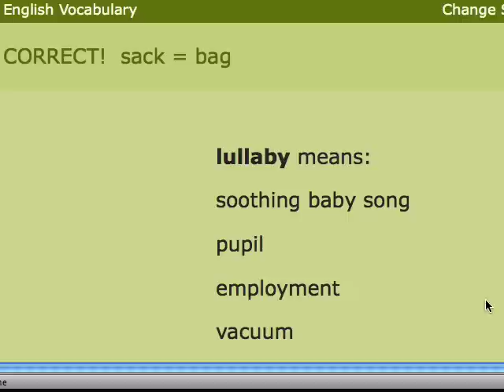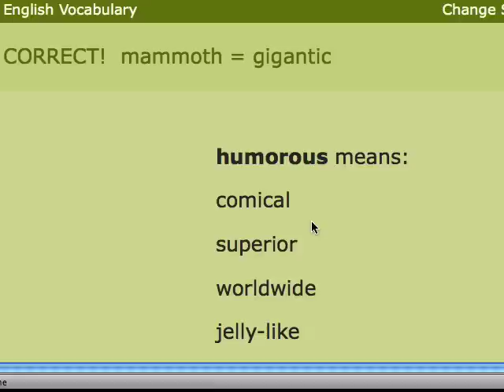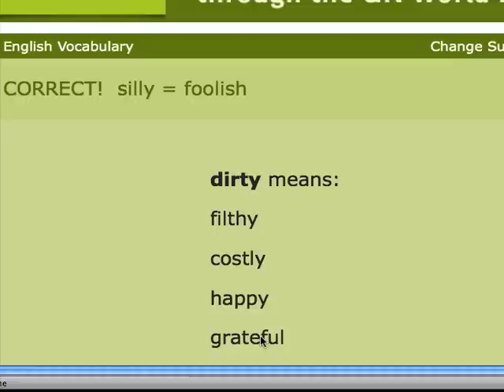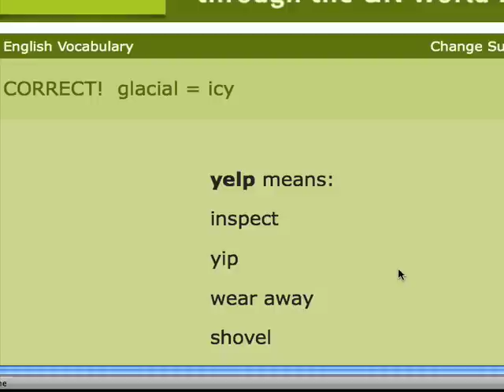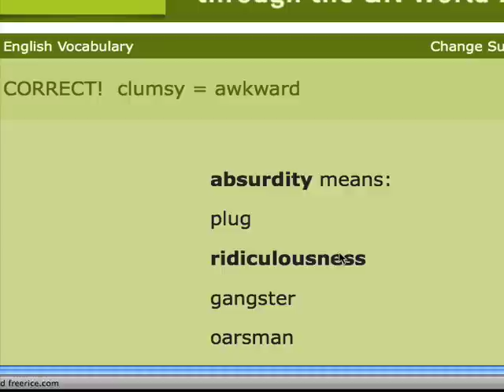Freerice Easier Levels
Here is a screencast explaining some of the easier levels of Freerice. I created this so that my 4th and 5th grade students can encounter a greater degree of success when they play Freerice. This might also be helpful for students of English as a Foreign Language.

Downloadable versions of this screencast can be found in a ZIP file that I've uploaded to the Internet Archive.